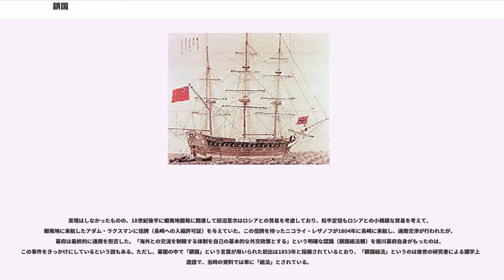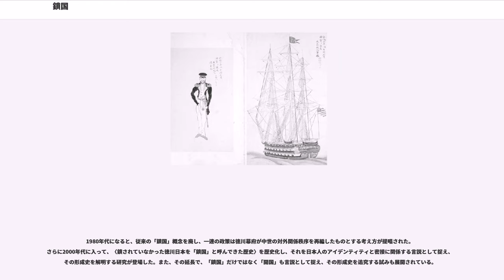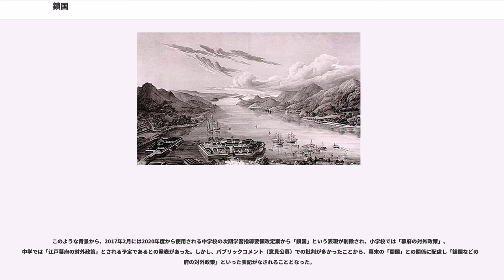鎖国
鎖国（さこく）とは、江戸幕府が、キリスト教国(スペインとポルトガル)の人の来航、及び日本人の東南アジア方面への出入国を禁止し、貿易を管理・統制・制限した対外政策であり、ならびに、そこから生まれた日本の孤立状態及び、日本を中心とした経済圏を指す。幕末に「開国」を主導した井伊直弼は、「鎖国」のことを閉洋之御法とも呼んでおり、籠城と同じようなものだと見做していた。

対外関係は朝鮮王朝（朝鮮国）及び琉球王国との「通信」（正規の外交）、中国（明朝と清朝）及びオランダ（オランダ東インド会社）との間の通商関係に限定されていた。鎖国というとオランダとの貿易が取り上げられるが、実際には幕府が認めていたオランダとの貿易額は中国の半分であった。

一般的には1639年（寛永16年）の南蛮（ポルトガル）船入港禁止から、1854年（嘉永7年）の日米和親条約締結までの期間を「鎖国」と呼ぶ。しかし、「鎖国」という用語が広く使われるようになったのは明治以降で、近年では制度としての「鎖国」はなかったとする見方が主流である。

なお海外との交流・貿易を制限する政策は江戸時代の日本だけにみられた政策ではなく、同時代の東北アジア諸国でも「海禁政策」が採られていた。

「鎖国」という語は、江戸時代の蘭学者である志筑忠雄（1760年〜1806年）が、1801年成立の『鎖国論』（写本）において初めて使用した。1690年から1692年にかけて来日したドイツ人医師エンゲルベルト・ケンペルが、帰郷後にアジア諸国に関する体系的な著作『廻国奇観』の中で日本についても論じ、死後『日本誌』（1727年刊）が編集され英訳出版された。そのオランダ語第二版（1733年刊）中の巻末附録の最終章に当たる『日本国において自国人の出国、外国人の入国を禁じ、又此国の世界諸国との交通を禁止するにきわめて当然なる理』という論文を、1800年頃に長崎の元阿蘭陀稽古通詞であった志筑忠雄が訳出した。その際、あまりに論文の題名が長いことから、翻訳本文中の適当な語を捜し、『鎖国論』と題した。
この「鎖国」はその際に新造された語だが、本は出版されず写本として一部に伝わっただけで、「鎖国」という語も広まらなかった。なお、国学者の平田篤胤が『鎖国論』を入手して『古道大意』などの著作に引用されたこと、幕末に黒沢翁満が『鎖国論』を『異人恐怖伝』に改題して自らの攘夷論を示した『刻異人恐怖伝論』（1850）を加える形で刊行されるなど、『鎖国論』そのものの社会に対する影響は小さくなかったとする見方もある。

実際に「鎖国」という語が幕閣の間で初めて使われたのは1853年で、本格的に定着していくのは1858年以降とされている。さらに一般に普及していったのは明治時代以降である。したがって、いわゆる「鎖国令」とは後世の研究者による講学上の名称で、実際にそのような名称の禁令が江戸時代に発せられていたわけではない。

欧米では日本の外交政策については、メルビルの『白鯨』（1851）で「double-bolted」（当時の玄関ドアなどの上下にそれぞれ取り付けられた様式で、天地スライド錠を締めている）、「locked Japan」（鍵のかけられた日本）との言及があるように、「鎖国」として認識されていた。

「鎖国」体制は、第2代将軍秀忠の治世に始まり、第3代将軍家光の治世に完成した。

「鎖国」政策の下、外国に向けてあけられた4つの窓口を、現代になってから「四口」と呼ぶことがある（「四口」という語は1980年頃に荒野泰典が使い始めた。）。

「鎖国」実施以前から、幕府は貿易の管理を試みていた。1604年には糸割符制度を導入し、生糸の価格統制を行った。糸割符は1655年に廃止され、長崎では相対売買仕方による一種の自由貿易が認められて貿易量は増大したが、1672年に貨物市法を制定して金銀流出の抑制を図り、さらに1685年には定高貿易法により、金・銀による貿易決済の年間取引額を、清国船は年間銀6000貫目・オランダ船は年間銀3000貫目に限定した。のちに、これを超える積荷については、銅・俵物・諸色との物々交換による決済（代物替）を条件に交易を許すようになったが、1715年の海舶互市新例により代物替が原則とされた。また、定高は1742年と1790年の2回にわたり引き下げられたため、代物替による交易が中心となってい...